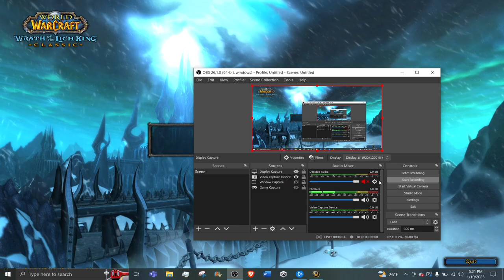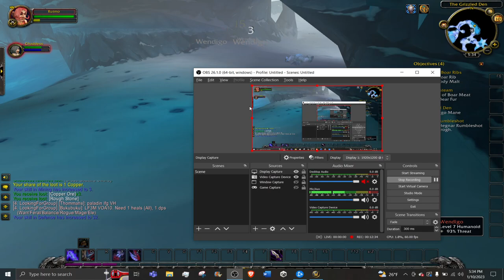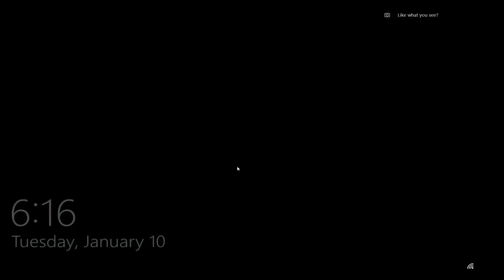WoW Gaming With My Dad - 2023 01 10 17 21 54